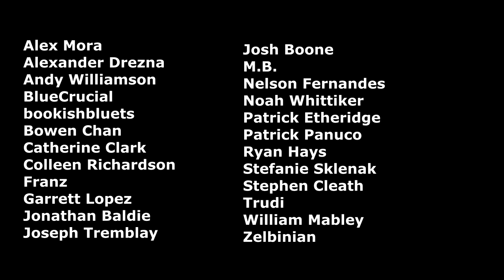Thoughts On | The English Patient by Michael Ondaatje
I share my thoughts on The English Patient by Michael Ondaatje. This is the book that my patrons voted on in April. Share your thoughts on Canadianness or the novel in the comments below :)